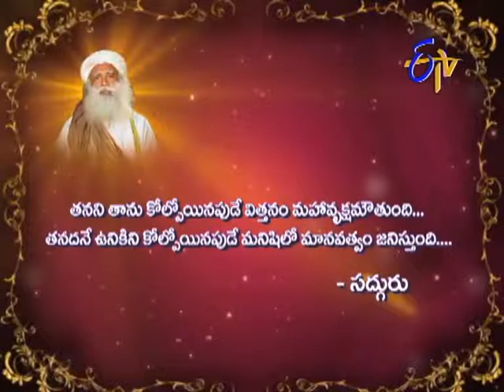Aradhana - ఆరాధన - 27th August 2014